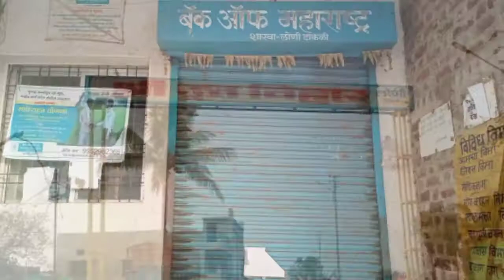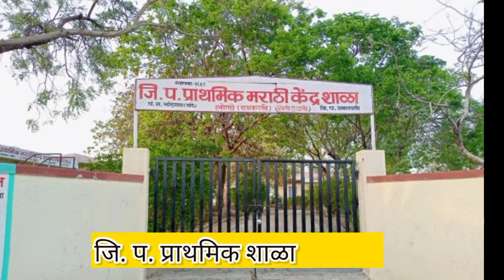चला आमच्या गावाला.. (Loni Tour).. #4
Cast:-

1) Om..
2) Prathmesh..
3)Shivam..

Cameraman:-

1) Pratham..

Editer:-

1) Prathmesh..
2) Om..

                       .. Thanks..

Aamcha Instagram Account la Pan Follow karun gya.